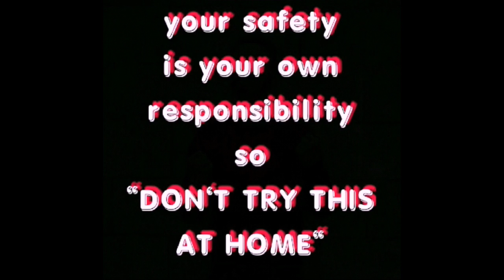Don't touch it - इसको पकड़ लिया तो आप तो गए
kmno4
h2so4
kmno4 and h2so4 reaction
kmno4 and h2so4
no touchy chemical
science experiment
science experiment in hindi
experiment
experiments
fire without matches

2Kmno4 +h2so4=k2so4+mn2o7+h2o